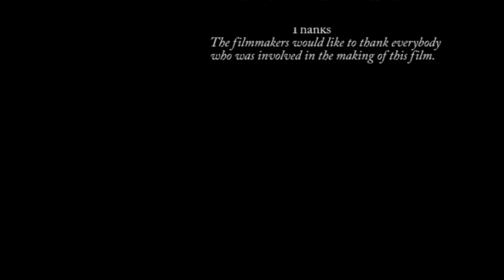Antillean short film DO or DIE part 2 of 2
Biznaticz Productions and Antillean Starz proudly presents the Antillean short film DO or DIE.
DO or DIE tells a simple story of betrayal between two sides. Who to trust when you know they don't trust you.